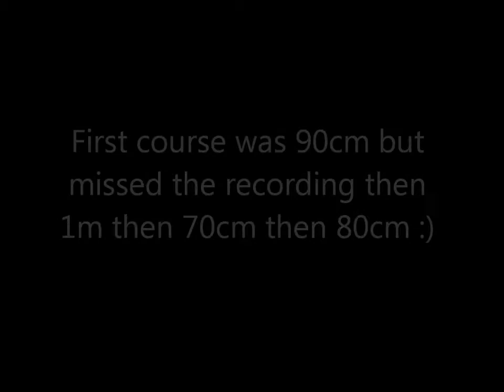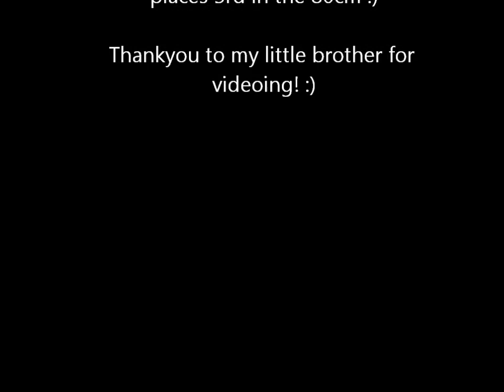Nadec Showjumping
This is my first proper show jumping on Coco :)
She is a 19 year old thoroughbred, but as you can see still has heaps in her :)